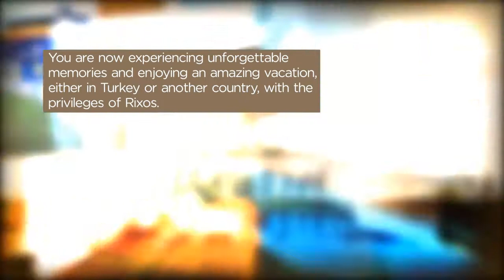Global Hotel Alliance: Rixos Hotels Premium Concept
Global Hotel Alliance: Rixos Hotels Premium Concept - Experience a premium vacation with exceptional facilities at the Rixos Premium Hotels.